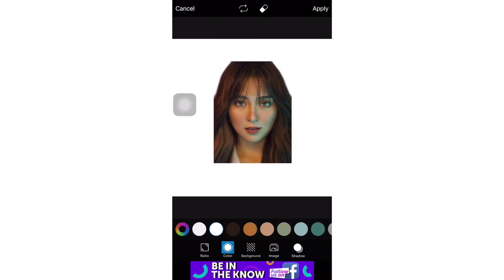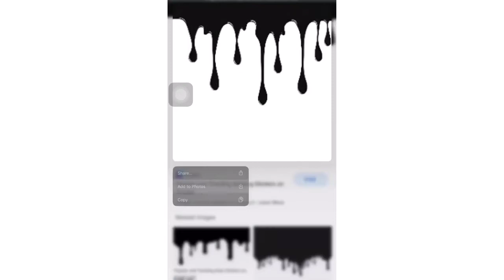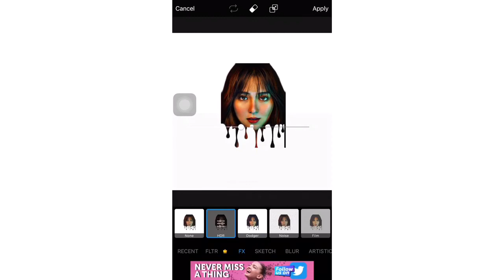PicsArt | Splatter Effect | Editing Tutorial | Easy